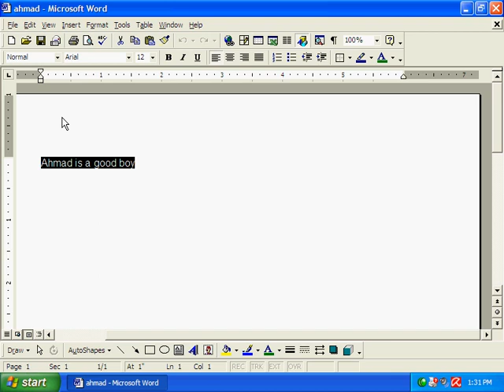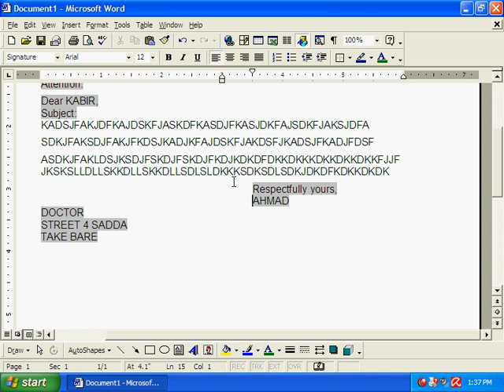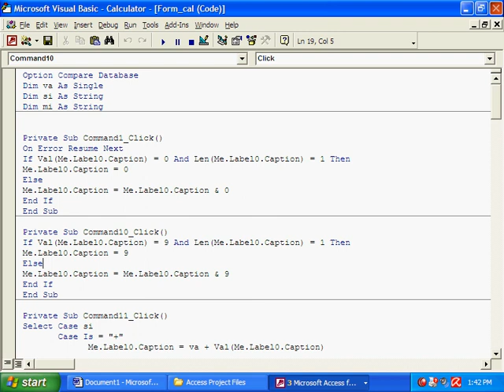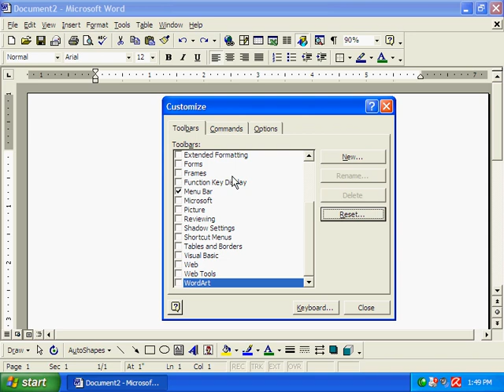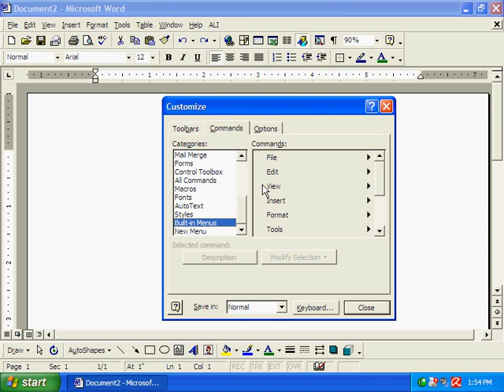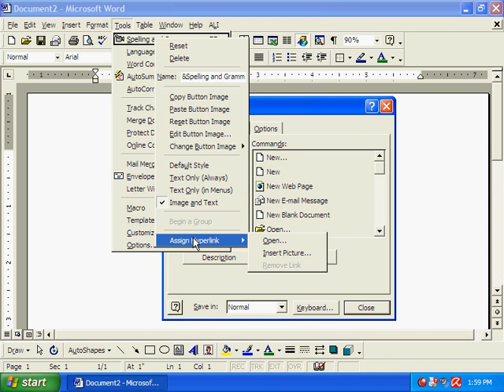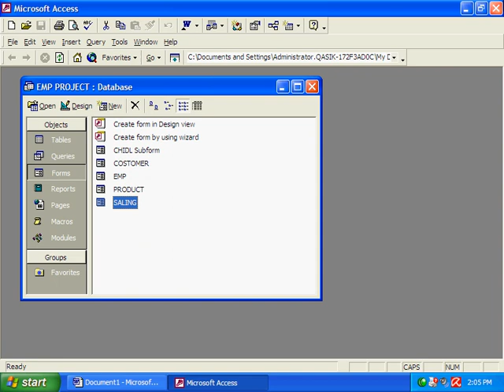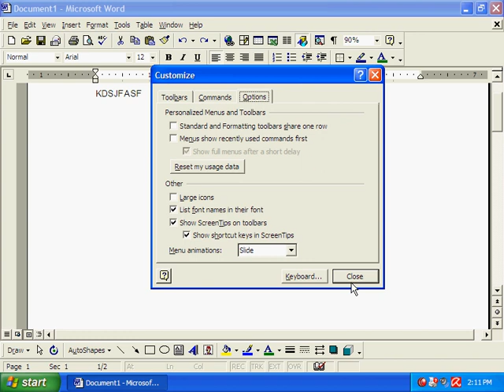How to Print Envelopes in Microsoft word| How to Print Address on envelope|How to make lable in Word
How to make Envelopes and Labels in Microsoft word.

Today in this basic Pashto tutorial of Microsoft word 2003,2007,2010.

How to print Addresses on envelopes And
How to creat labels.
With Envelope Option you Can print  Sender's and
Receiver's Address on the envelopes.
Creat lables and Stickers on which you want Similar Address or text, Which you can paste onto
Envelopes Cd or Dvd.

Creating Envelopes and Labels table of Content.
1. Envelope and Label basics
2.  Working with Recipient lists
3. Mail merging with envelops
4. Mail merging with labels
5.Troubleshooting Envelopes and Labels Conclusion.
Pashto tutorial envelops and Labels in Ms Office